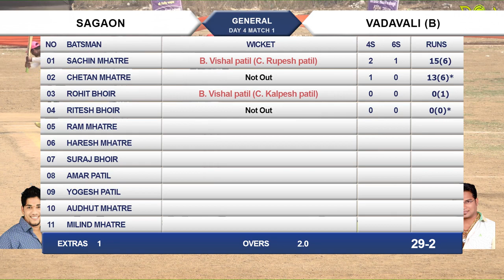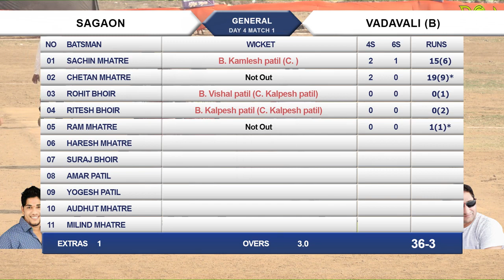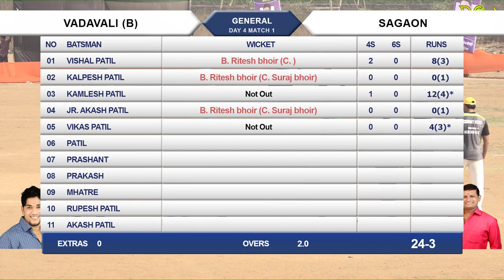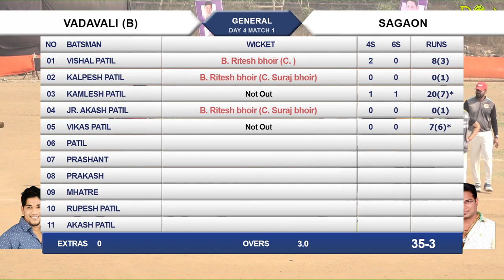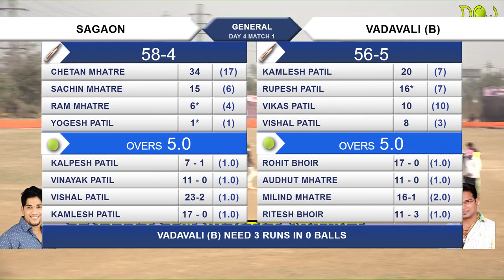SAGAON vs VADAVALI B, SHRADDHANJALI CHASHAK, Late. VIKRANT KENE PRATHISTHAN , AYAREGAON 2018